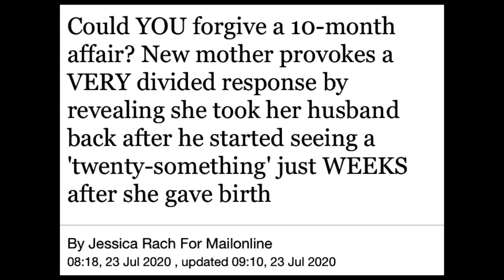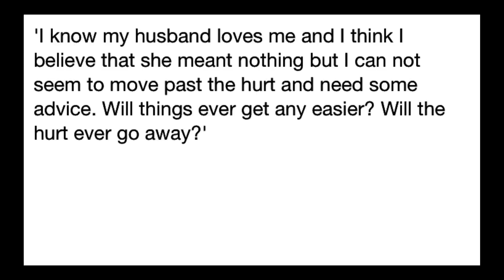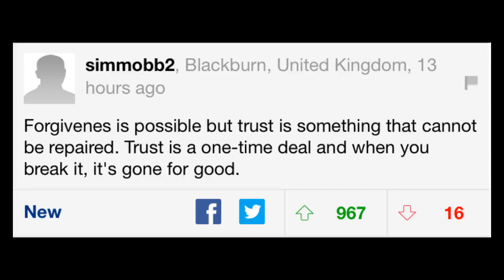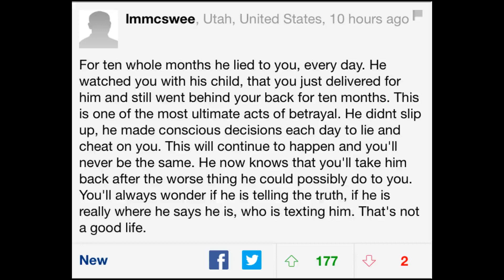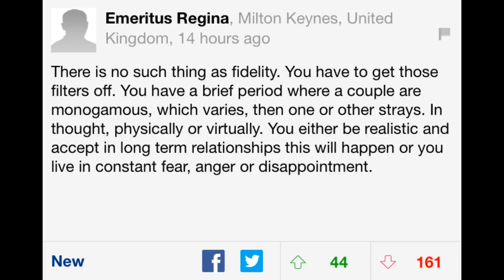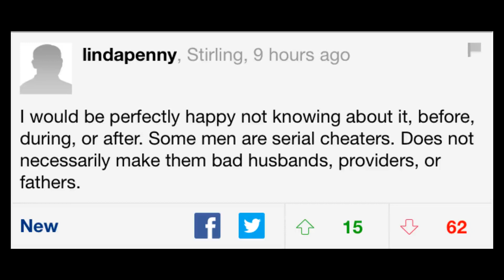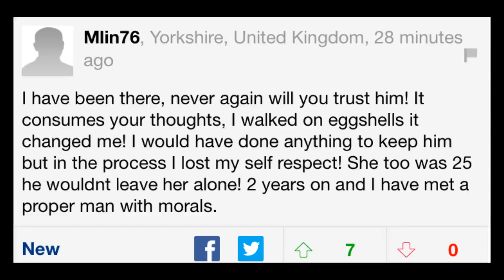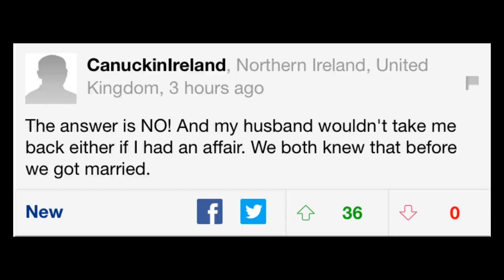Forgive an affair? Comments?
Today we read the comments on an article about a woman who forgave her partner for having a 10 month affair that started just after she gave birth.